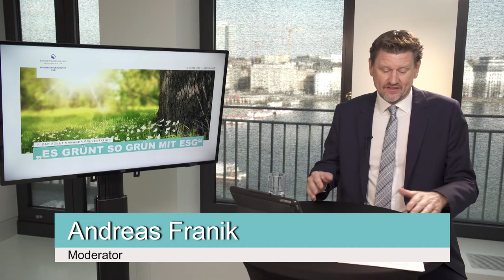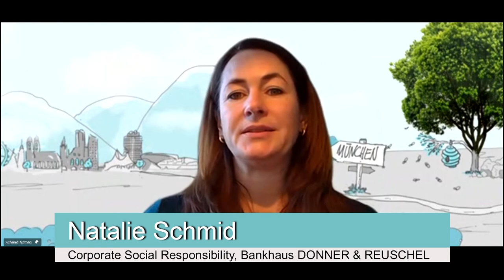Natalie Schmid: "So lebt DONNER & REUSCHEL das Thema Nachhaltigkeit - und wir haben sogar Bienen"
Wie lebt DONNER & REUSCHEL das Thema Nachhaltigkeit und ESG? Antworten gibt Natalie Schmid, Abteilungsdirektorin Corporate Social Responsibility, im Gespräch mit Börsenmoderator Andreas Franik im Rahmen der Asset Manager Presentation von DONNER & REUSCHEL im April 2021.